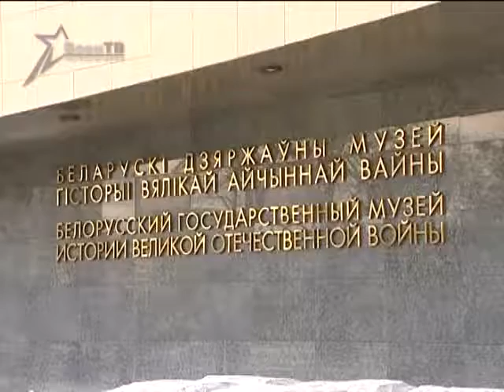Военное обозрение (25.09.2014) Военные атташе в музее истории ВОВ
Такую многонациональную делегацию музей истории Великой Отечественной войны принимает, пожалуй, впервые. Военные атташе из более чем 10 государств  приехали на экскурсию в одно из самых современных строений белорусской столицы, где бережно хранят артефакты прошлого.